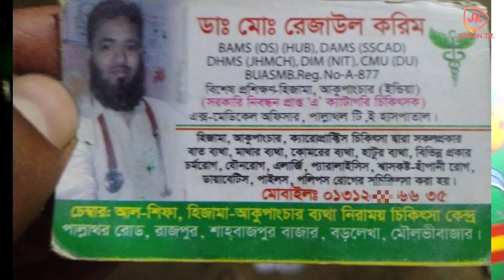ইঞ্জিন চালিত মিশুক গাড়ি। জুয়েল রানা 01941818407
বাংলাদেশের গ্রামীণ এবং শহরাঞ্চলে একটি বহুল ব্যবহৃত পরিবহন মাধ্যম। এই ধরনের গাড়ি প্রধানত পণ্য পরিবহন এবং যাত্রী পরিবহনের জন্য ব্যবহৃত হয়। এটি আকারে ছোট এবং হালকা, যার ফলে এটি গ্রামাঞ্চলের কাঁচা রাস্তা বা শহরের সরু গলিতেও সহজে চলাচল করতে পারে।

বাংলাদেশে মিশুক গাড়ি তৈরিতে বেশ কয়েকটি স্থানীয় কারখানা জড়িত। তারা সাধারণত আমদানিকৃত ইঞ্জিন ব্যবহার করে স্থানীয়ভাবে বডি এবং অন্যান্য যন্ত্রাংশ তৈরি করে। এসব গাড়ির ইঞ্জিন সাধারণত ৪-স্ট্রোক পেট্রোল বা অকটেন ভিত্তিক হয়। গাড়ির কাঠামো মজবুত হওয়ার পাশাপাশি এর জ্বালানি সাশ্রয়ী বৈশিষ্ট্য এটিকে আরও জনপ্রিয় করেছে।

মিশুক গাড়ি বিক্রয়ের ক্ষেত্রে স্থানীয় বাজারে বিভিন্ন মডেল পাওয়া যায়। এই গাড়িগুলো আকার, ক্ষমতা এবং দামের দিক থেকে বিভিন্ন রকম হয়ে থাকে। গ্রামাঞ্চলে কৃষিজ পণ্য পরিবহন বা শহরে সিএনজি বা ব্যাটারি চালিত গাড়ির বিকল্প হিসেবে এটি একটি কার্যকর অপশন।

বাংলাদেশে ইঞ্জিন চালিত মিশুক গাড়ি তৈরি ও বিক্রয় শিল্পটি ক্রমবর্ধমান। স্থানীয় কারখানাগুলো গাড়ির মানোন্নয়নের পাশাপাশি দামের দিকেও গুরুত্ব দিচ্ছে, যা দেশের পরিবহন খাতে গুরুত্বপূর্ণ অবদান রাখছে।

আমাদের ঠিকানা।
চুয়াডাঙ্গা জেলা
জীবননগর থানা
রায়পুর বাজার
প্রোপাইটর মোঃ জেলরো না
মোবাইল নম্বর ও ইমো 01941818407